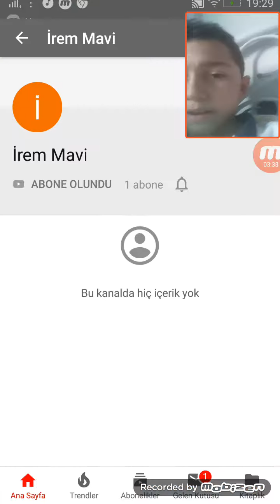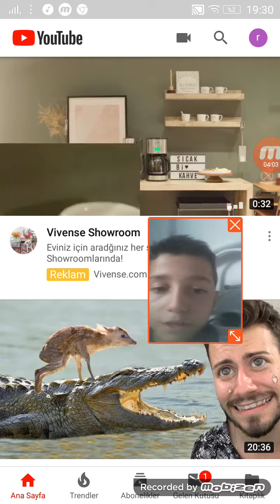Klaş royel e döndük